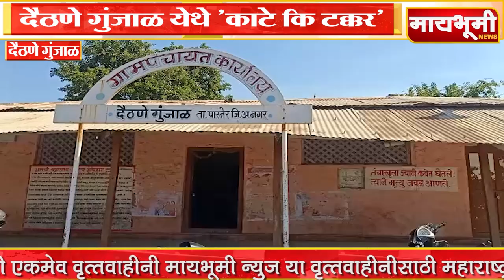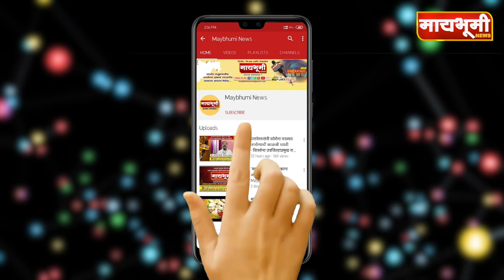दैठणे गुंजाळ - दैठणे गुंजाळ येथे 'काटे कि टक्कर'